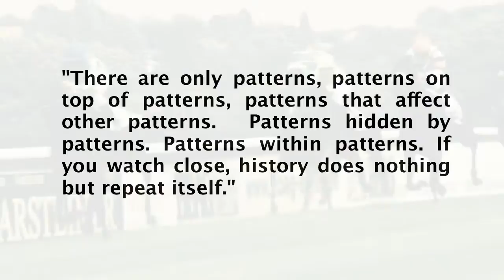thoroughbred-selections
Thoroughbred racing selections from major race tracks. The picks are generated with genetic algorithms, neural networks, and monte carlo simulations.